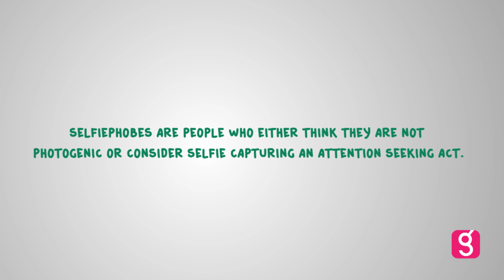NO-MOBILE-PHONE-BIA : NOMOPHOBIA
Nomophobia is a proposed name for the phobia of being out of cellular phone contact. It is, however, arguable that the word "phobia" is misused and that in the majority of cases it is another form of anxiety disorder.